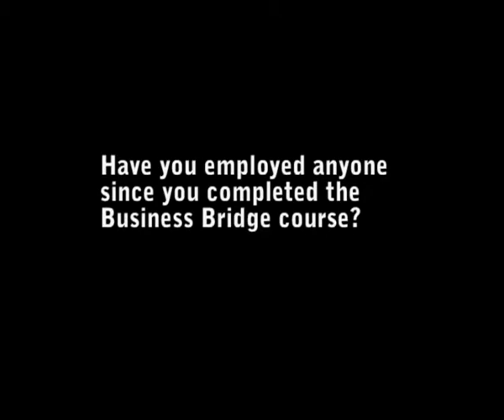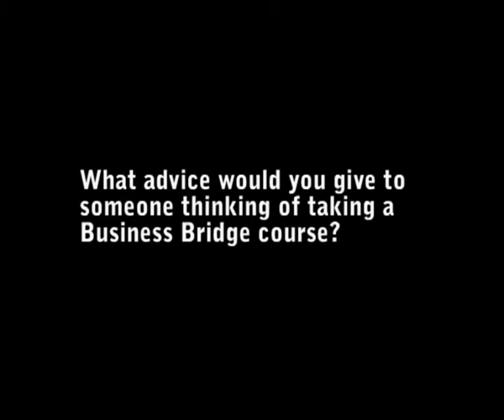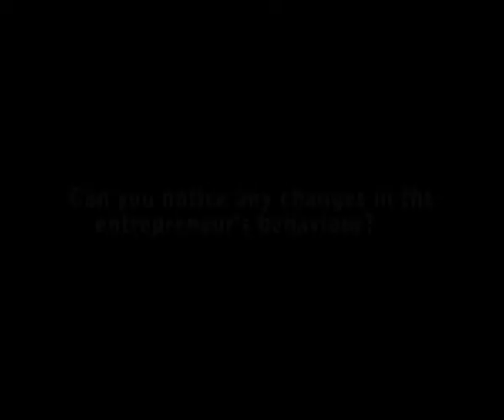Business Bridge Graduation Ceremony